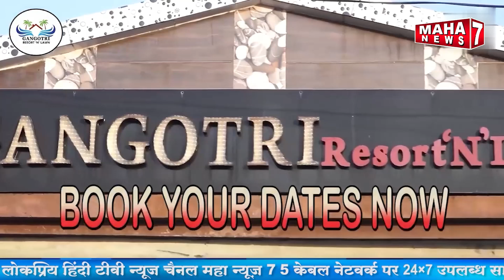वर्धा : एक महिन्यानंतर अल्लीपूर पोलिसांनी भालेराव यांच्यावर केला गुन्हा दाखल